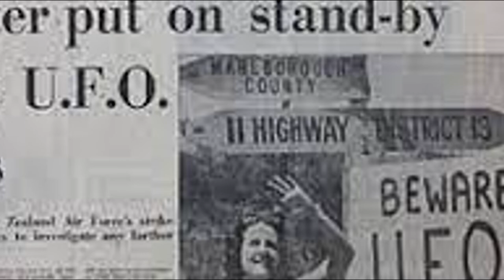UFO-Memorial di Ängelholm - Incontro ravvicinato accaduto in Svezia nel 1946 a Gösta Carlsson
Per visionare questa e altre storie di casi di avvistamento  UFO e incontri ravvicinati in Svezia  vi invito a visitare questo sito da cui ho estratto questa storia accaduta nel 1946 a Gösta Carlsson